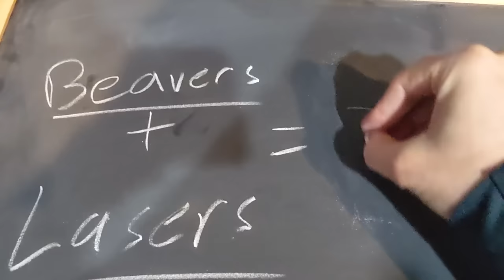Ultra Instinct Shaggy vs 300 Spartans in Animal Revolt Battle Simulator Multiplayer!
Welcome back to Animal Revolt Battle Simulator Multiplayer with SimplyChris! Today we face the future, get some backup, and meet Ultra Instinct Shaggy and have him fight Godzilla. Enjoy!